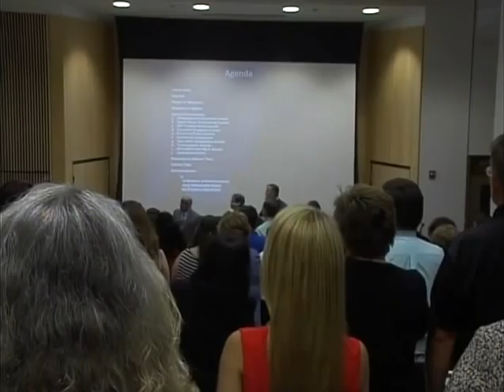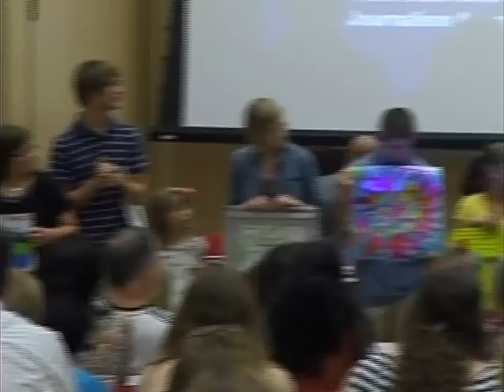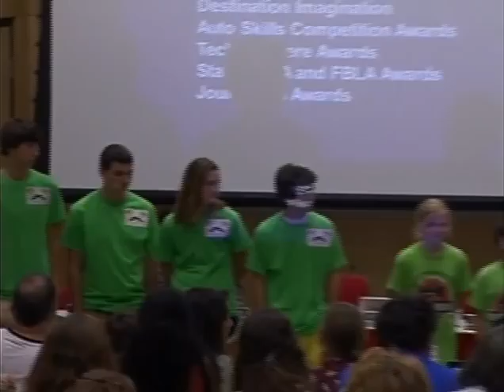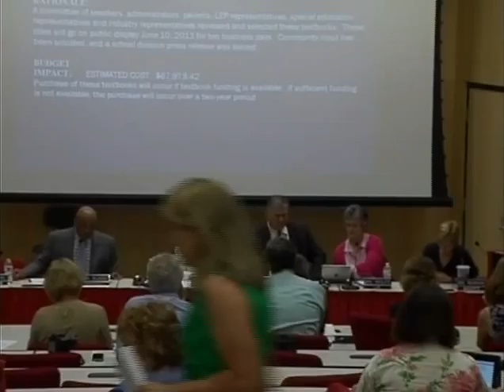June 2013 School Board Meeting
(Time markers set for part of video - scroll down)

Fauquier High School
Falcon Room
Reception for Honorees at 6:00 -- 6:30 p.m.
Recognitions 6:30 -- 7:00 p.m.
Regular Meeting -- 7:00 p.m.

IV. Adoption of Agenda
V. Special Presentations
(00:01:30) a. Distinguished Educational Leader
(00:06:00) b. Agnes Meyer Outstanding Teacher
(00:08:55) c. SNT Training Endorsement
(00:10:55 Aspen, 00:13:12 Maple, 00:14:55 Oak, 00:16:40 Pine,00:18:25 Willow) d. Classified Employee Awards
(00:20:15) e. Recycling Poster Awards
(00:26:00) f. Destination Imagination
(00:30:11) g. Auto Skills Competition Awards
(00:31:15) h. Technosphere Awards
(00:35:00) i. State DECA and FBLA Awards
(00:37:45) j. Journalism Awards
(00:41:30) VI. Response to Citizens' Time
VII. Citizens Time
VIII. Announcements
IX. Reports
 a. Board Members Activities/Committee Reports (Building Comm.) (Finance Comm.)
 b. Financial Management Report
 c. Human Resource Department
 b. Monthly Bills and Payroll
 c. Personnel Actions
 d. High School Social Science Elective Adoptions
 e. High School CTE/Marketing Adoptions
 f. Vocabulary Program Adoptions, 5-12
 g. Carl Perkins Grant
XI. Information Items
 a. Community Relations Policy Restructuring, Article IV, Facilities
 b. Revision of Policy 3-3.13, Fines and Fees
 c. Revision of Policy 3-3.5, Purchasing
 d. Revision of Policy 7-3.1, Code of Student Conduct/BYOD Guidelines
 e. Revision of Policy 7-5.3, Administering Medicines to Students
 f. CTE Textbook Adoptions/Auto Body and Cosmetology
XII. Adjournment